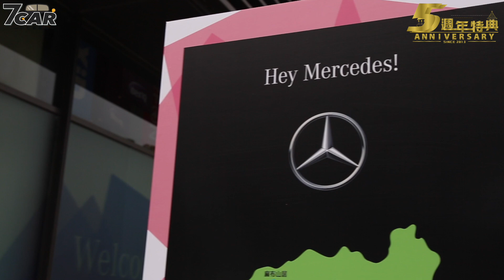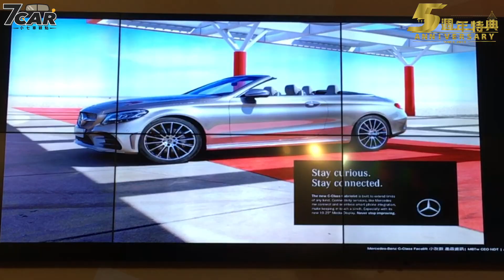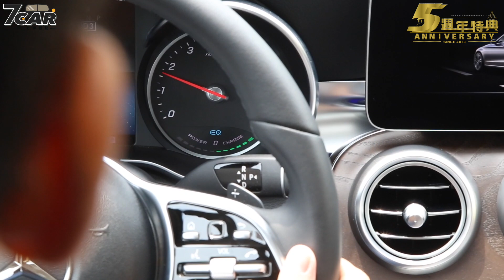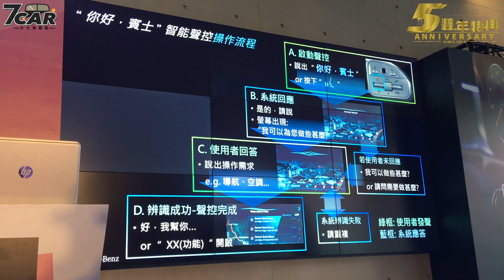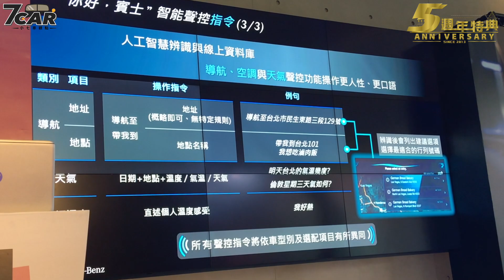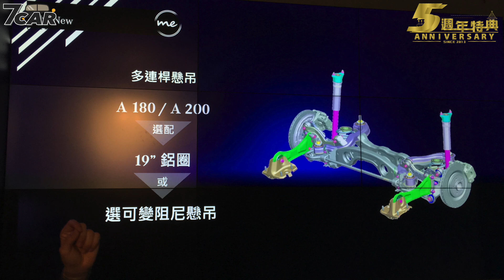【影音新聞】Mercedes-Benz A-Class ╳ C-Class｜媒體體驗搶先報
喧騰已久，全新第四代 A-Class 在歌手蔡詩芸充滿潮流感的歌聲陪襯下於 8 月底正式在台亮相，為更深入了解 Mercedes-Benz 車系改款所涵括的所有嶄新設計內涵與技術創新，台灣賓士特別規劃在 9 月初舉辦一場產品說明及短體驗行程，其中不僅介紹 Mercedes-Benz 在今年搭配 The new A-Class 上市主打的智慧資訊娛樂系統 MBUX，以結合 Mercedes me connect 互聯功能帶來創新人車互動，同場也展示預定於 9 月 21 日發表的 The new C-Class，與所搭載的 EQ Boost 動能科技